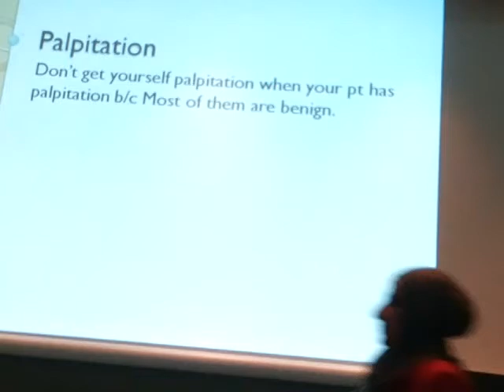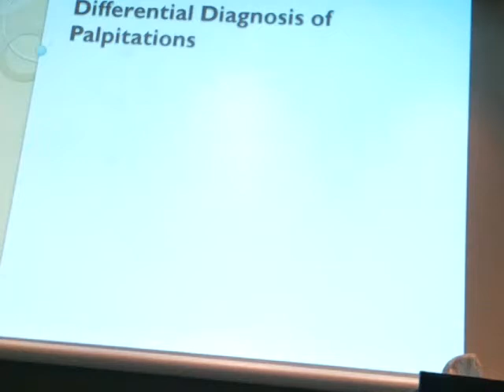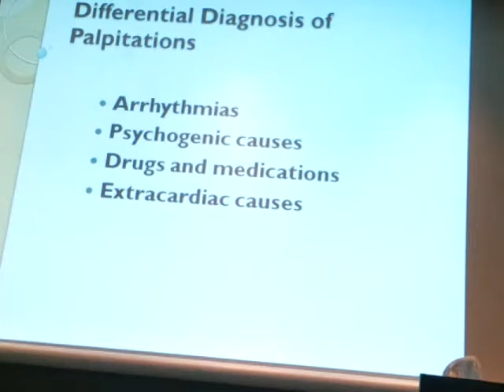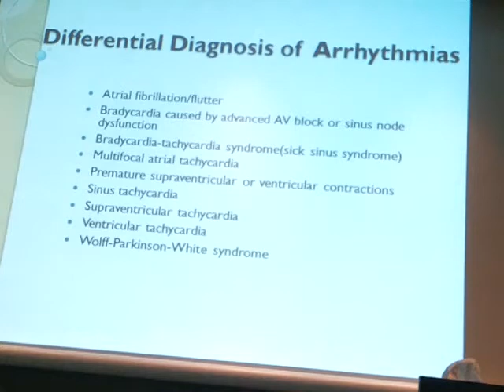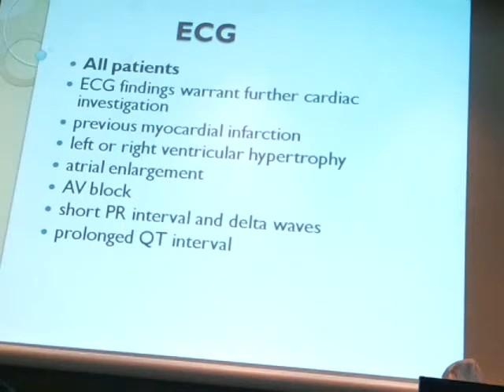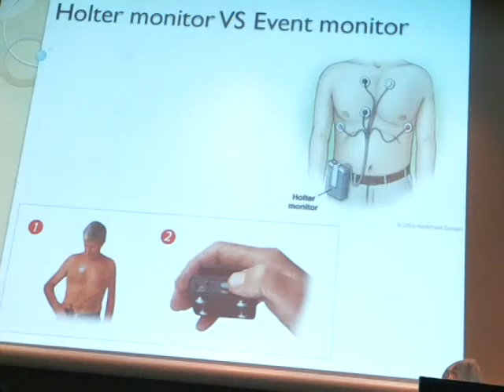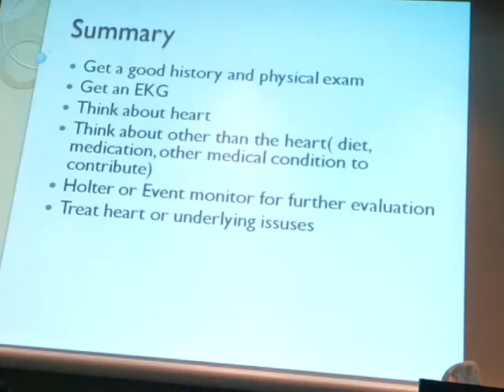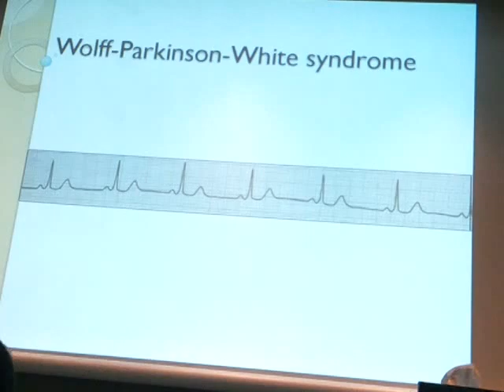Atrial Fibrilation case lecture